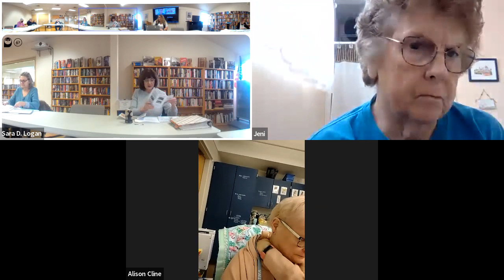02 08 2023 Library Board of Trustees Meeting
City of Ocean Shores Library Board of Trustees Meeting 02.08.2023